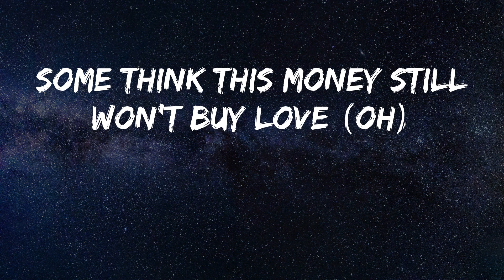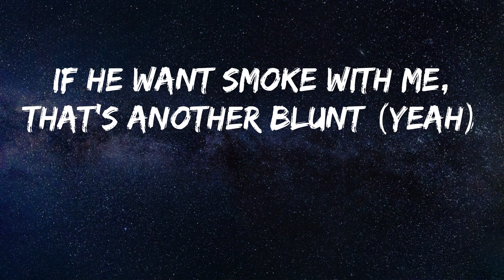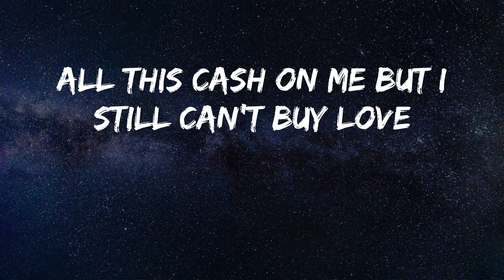Trippie Redd - Holy Smokes (Lyrics)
Song: Holy Smokes - Trippie Redd
Hope you enjoy Holy Smokes by Trippie Redd

Je t'aime Trippie Redd
(GOONTEX) yeah, yeah
Holy fuckin' smokes, I got my money up (cash)
Countin' all these bands, took me a while just to damn run it up
Multi millions, I fill a hunnid up
All this cash on me but I still can't buy love
Put the hunduns in the Chanel, got my racks up
Sit back, flip shit like a acrobat, nigga, get the stacks up
Got two accounts, still got millions in my backup (all this cash)
Some think this money still won't buy love (oh)
You can't fit my racks in an arena
White cup filled with purple stuff, it look like Frieza
Bro and them got hit with that subpoena
Better keep they mouth shut, or we gonna have to clean up
Throwin' money up like I'm nauseous
Baby girl, I'm exhausted
Baby, be cautious
Know the streets be talkin'
Every day, walk with a check and I'm motherfuckin' talkin'
Every day, making money every way, hang with them bosses
All this damn dick fillin' her tummy up (yeah), yeah
I done fucked your bitch and her best friend in front of her
How the fuck you ain't never get your money up? (how?)
(How the fuck you ain't never get your money up?)
I just spent me a hunnid thousand, I treat it like it's twenty bucks (Lil Uzi)
I'm a Leo, now watch how I fuck the summer up (yeah, facts)
Your girl got my name tatted, she swear she won't get a cover up
If he want smoke with me, that's another blunt (yeah)
All different kinds, every girl fine, can't make my mind
Holy fuckin' smokes, I got my money up (yeah, cash)
Countin' all these bands, took me a while just to damn run it up (whoa)
Put the hunduns in the Chanel, got my racks up (put the hunduns)
Got two accounts, still got millions in my backup (yeah) (All this cash)
Some think this money still won't buy love (oh, it's Lil Uzi Vert)
Huh? What?
Yeah
Where am I?
14, 16
Huh?
Huh?
Really, where am I?